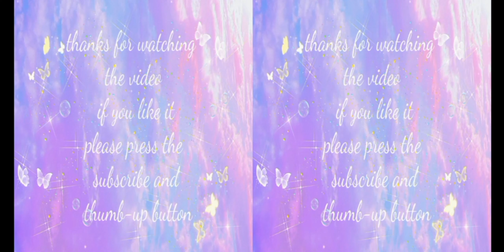NCT 127 엔시티 127 '영웅 (英雄; Kick It)' MV VR VIDEO